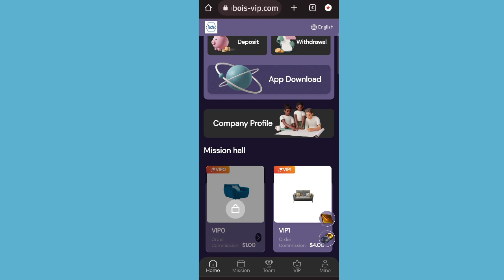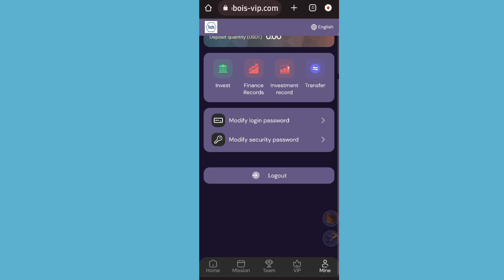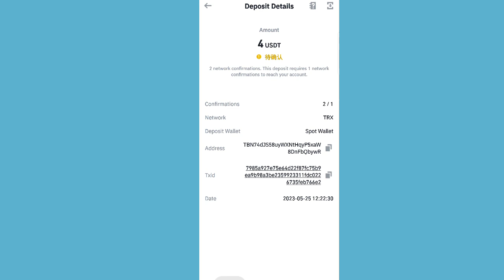May 25, 2023